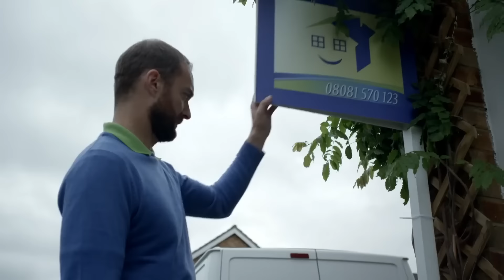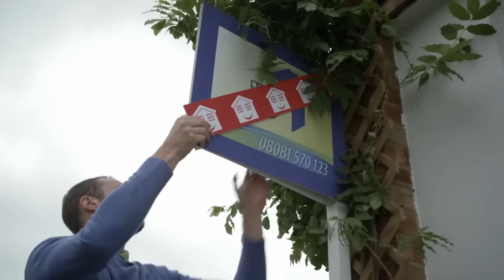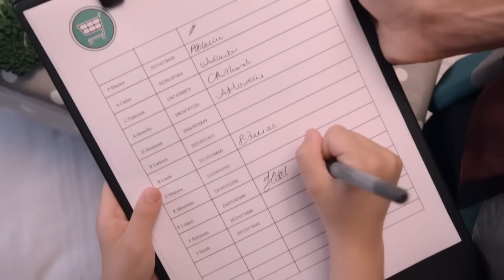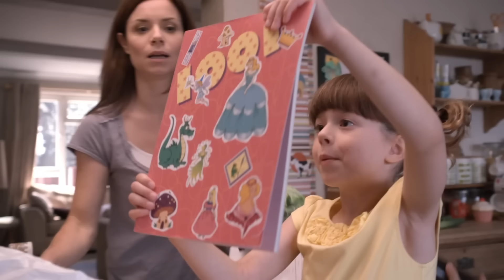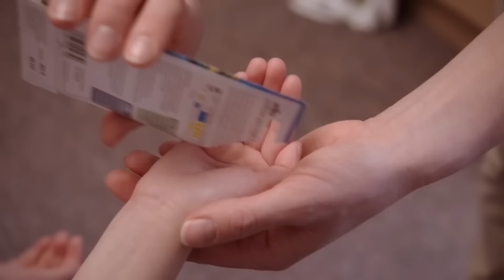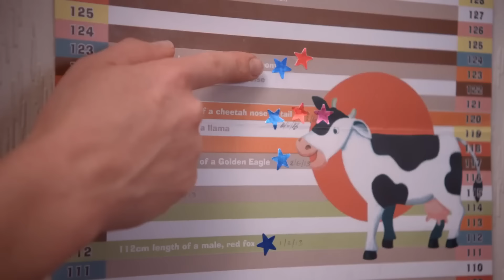Topsy & Tim 2 hour+ Marathon | Cartoons for Kids | WildBrain Kids